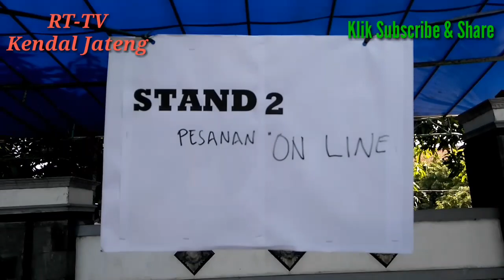Pasar Tani DPP Kendal Ramai Pembeli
DPP Kendal gelar Pasar Tani 2020